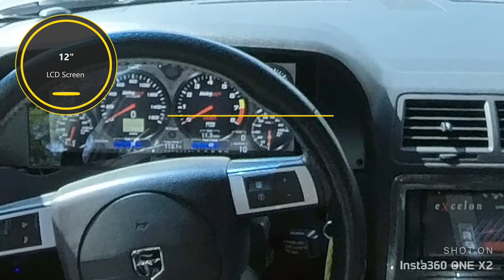1000 hp Dodge Challenger - 2008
Quick overview video for a client of a Modern Muscle Custom Built 1000 hp Dodge Challenger.  This is my first time doing a shoot like this.  Learned a lot and have since upgraded my equipment and fine-tuned my techniques.